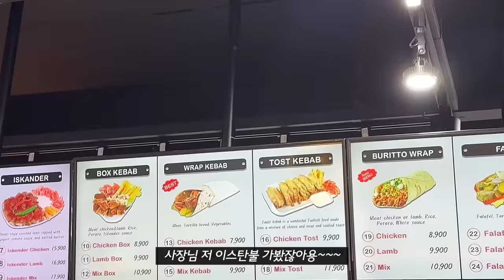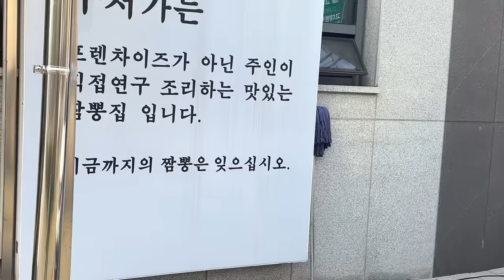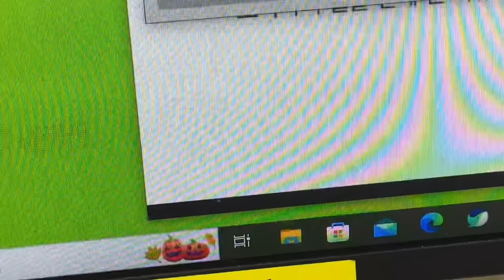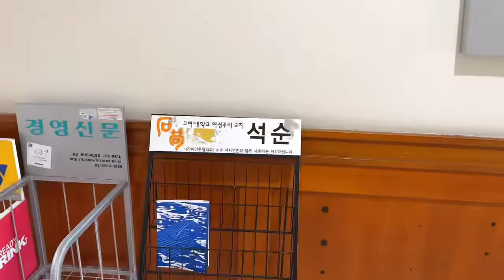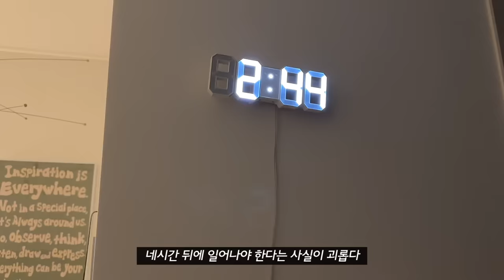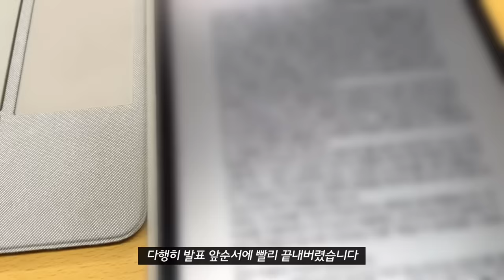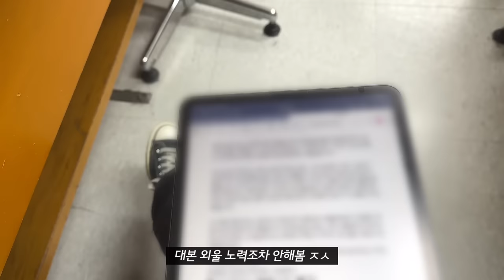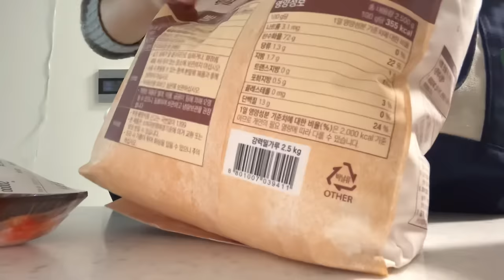vlog | 발표와 과제 가득한 11월 일상🍂 가을맞이 베이킹, 한복 만들기, 미친 짬뽕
무료제공 받은 제품이 포함되어있습니다